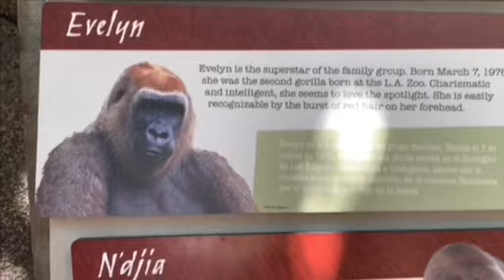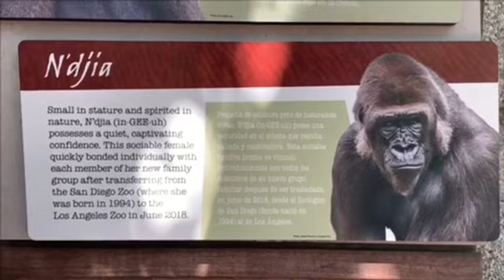Gorilla 💎 Angela exploring alone❣️ dad is watching over her 🌷 Los Angeles Zoo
3 Daughters Tulivu and Glenda(Tinga) and Angela

🌸Rapunzel  2/20/84
Offspring:TULIVU、GLENDA (TINGA)